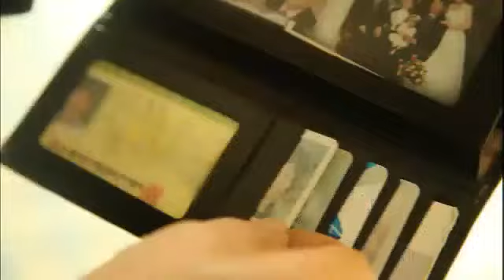아름다운 사람들 - Beauty People EP304 # 001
Title : Beauty People (EP304)
"숭고한 선물"